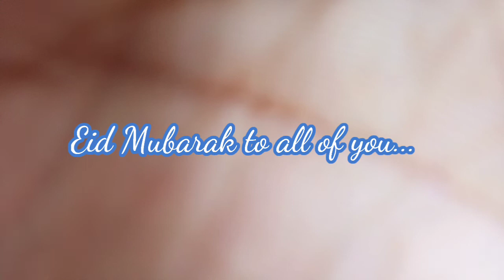Safar se jyada Manjil hai Suhana with sopnoneel ! offbeat north bengal ! Fulbari to Gayabari vlog !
Sopnoneel YouTube channel এর আরও

When you are using the tracks, please put this in your description..
1-